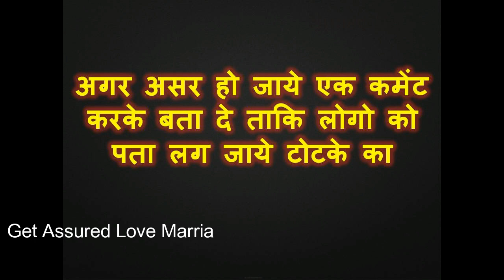मन में यह बोलो एक बार उसके सामने किसी मंत्र की जरूरत नहीं वशीकरण